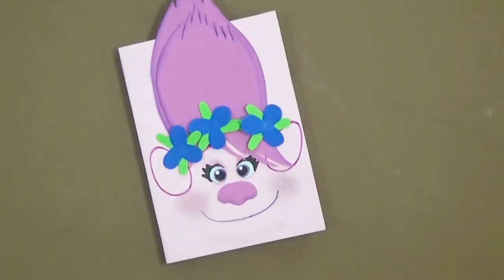Life Hacks, Cute Hack,Easy Crafts İdeas at Home and School #14